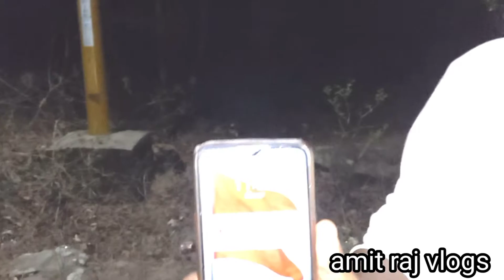barat me धमाल